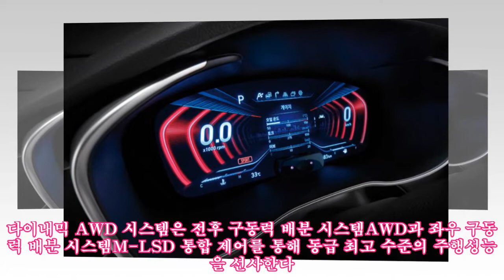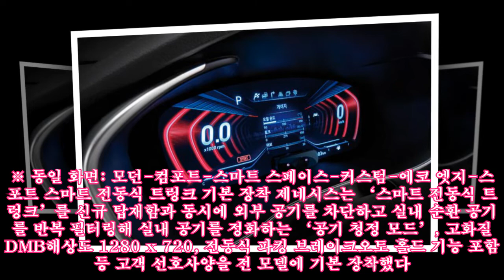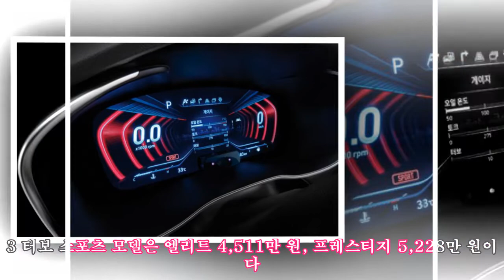제네시스 2019년형 G70, 확 바뀐 5가지는?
제네시스 2019년형 G70, 확 바뀐 5가지는? 현대차의 럭셔리 브랜드 제네시스가 2019년형 G70을 출시했다. 2019년형 G70는 최첨단 신기술 적용으로 운전자 편의성 향상, 고객 선호사양 적용, 기본성능 및 디자인 고급감 강화 등을 통해 상품성을 높였다. 2019년형으로 거듭난 G70, 크게 달라진 5가지의 상품성을 확인해보자. 12.3인치 3D 클러스터 최초 적용 제네시스는 세계 최초로 12.3인치 3D 클러스터를 적용해 정보기술IT 성능을 향상, 운전자의 편의성을 대폭 향상시켰다. 12.3인치 3D 클러스터는 별도의 안경없이 운전자의 눈을 인식해 다양한 주행 정보를 입체 화면3D으로 구현하는 첨단 신기술이다. 운전자 선택에 따라 2D와 3D 전환이 가능하며, 취향에 맞게 테마 화면을 설정할 수 있다. 수동으로 화면을 설정할 경우 모던, 스페이스, 엣지 등 3가지 테마의 화면을, 드라이브 모드 연동 시 컴포트, 스포트, 스마트, 에코, 커스텀 등 선택한 모드에 따라 다채로운 입체효과를 선사한다. ※ 동일 화면: 모던-컴포트-스마트 스페이스-커스텀-에코 엣지-스포트 스마트 전동식 트렁크 기본 장착 제네시스는 ‘스마트 전동식 트렁크’를 신규 탑재함과 동시에 외부 공기를 차단하고 실내 순환 공기를 반복 필터링해 실내 공기를 정화하는 ‘공기 청정 모드’, 고화질 DMB해상도 1280 x 720, 전동식 파킹 브레이크오토 홀드 기능 포함 등 고객 선호사양을 전 모델에 기본 장착했다. 에코 코스팅 기본 적용 이어 기존에는 가솔린 3.3 터보 스포츠 모델의 기본사양이었던 ‘에코 코스팅’을 전 모델에 기본 적용했다.※ 에코 코스팅: 페달 조작 상황별 변속기 제어로 주행 연비 개선 HTRAC 선택 시 M-LSD 동시 적용3.3 터보 스포츠 가솔린 3.3 터보 스포츠 모델에서 HTRACAWD을 선택할 경우 기계식 차동기어 제한장치M-LSD가 동시 적용되는 ‘다이내믹 AWD 시스템’을 신규 도입했다. 다이내믹 AWD 시스템은 전후 구동력 배분 시스템AWD과 좌우 구동력 배분 시스템M-LSD 통합 제어를 통해 동급 최고 수준의 주행성능을 선사한다. 새로워진 휠 디자인 가솔린 3.3 터보 스포츠 모델 전용 신규 19인치 다크스퍼터 휠을 추가하고, 기존 18인치 휠의 컬러라이트 실버그레이를 변경해 디자인을 고급화했다. 제네시스 2019년형 G70의 판매가격은 가솔린 2.0 터보 모델이 어드밴스드 3,701만 원, 엘리트 3,956만 원, 스포츠 패키지 4,251만 원이며, 디젤 2.2 모델이 어드밴스드 4,025만 원, 엘리트 4,300만 원. 가솔린 3.3 터보 스포츠 모델은 엘리트 4,511만 원, 프레스티지 5,228만 원이다.